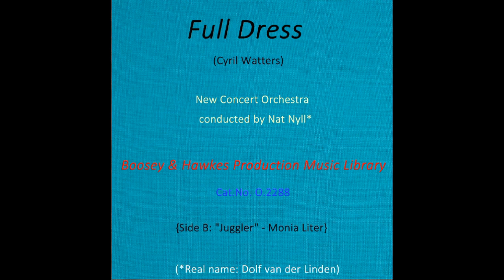FULL DRESS (Cyril Watters) - New Concert Orchestra/Nat Nyll - O.2288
'Full Dress' is a 1950s ceremonial march from the pen of English composer Cyril Watters (1907–1984).
It comes from the Boosey and Hawkes production music library performed by the New Concert Orchestra conducted by Dolf van der Linden
 (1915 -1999) using the pseudonym Nat Nyll.
This is side A on a 10 inch shellac 78 rpm disc with side B featuring the Monia Liter composition 'Juggler'.
The Catalogue number is O.2288.